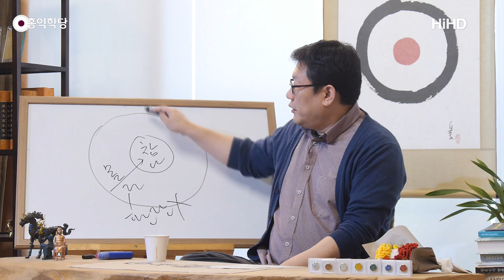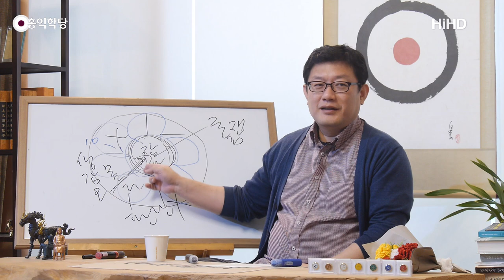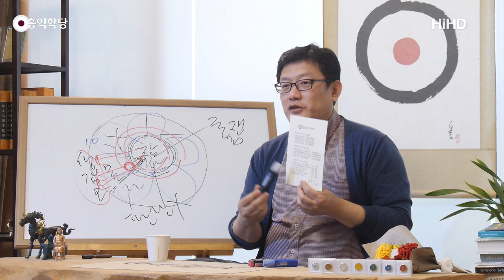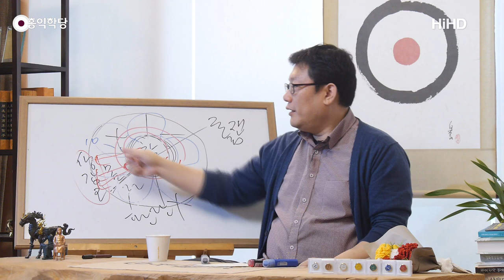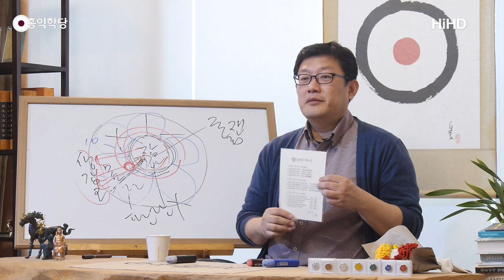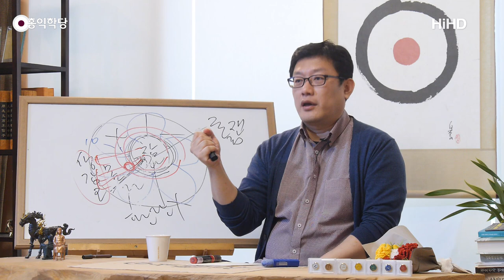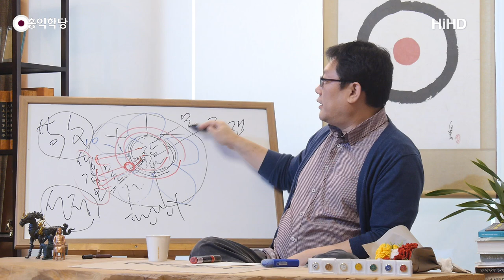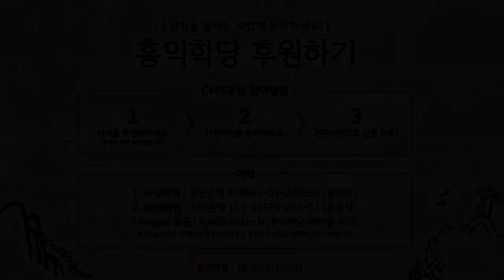[홍익학당] "몰라!"의 철학적 의미(181010)_A704